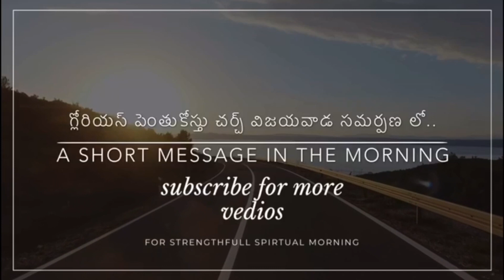లక్షమంది చనిపోయారు అంట ఎందుకు||motivational story message-141||everyday start with god/pastor jeevan